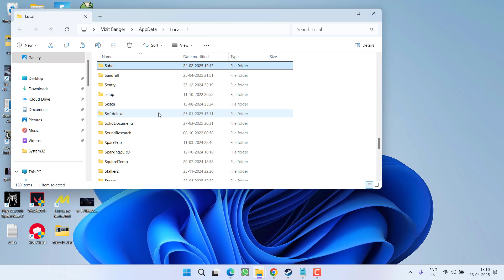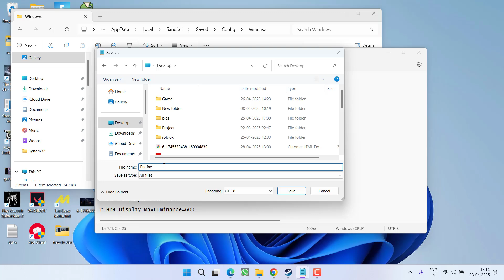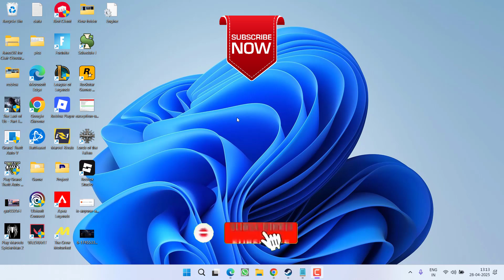Enable HDR in Expedition 33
Simple and short video on how to enable HDR in Expedition 33. Easy and fast way to play the game in ultra HDR mode

Data to paste in engine.ini file:
[SystemSettings]

r.AllowHDR=1

r.HDR.EnableHDROutput=1

r.HDR.Display.ColorGamut=2

r.HDR.Display.OutputDevice=5

r.HDR.UI.CompositeMode=1

r.HDR.UI.Level=1.5

r.HDR.Display.MidLuminance=30

r.HDR.Display.MaxLuminance=600